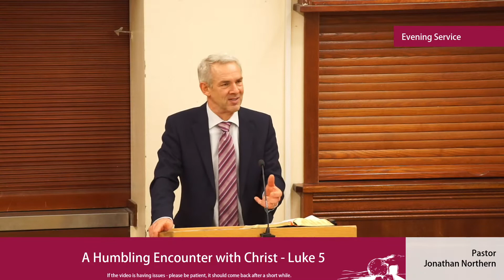Sermon | A Humbling Encounter with Christ - Luke 5